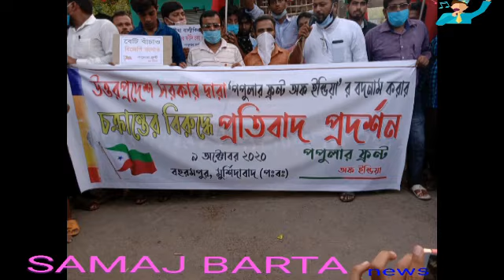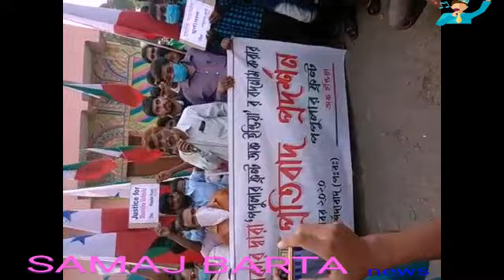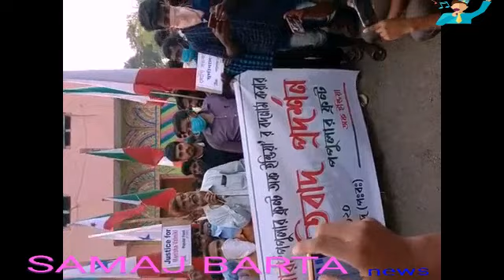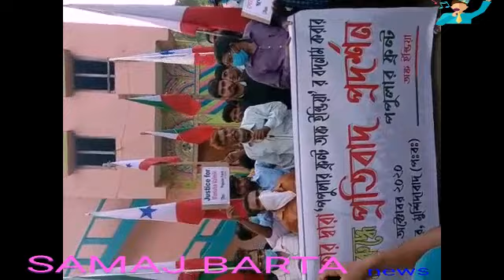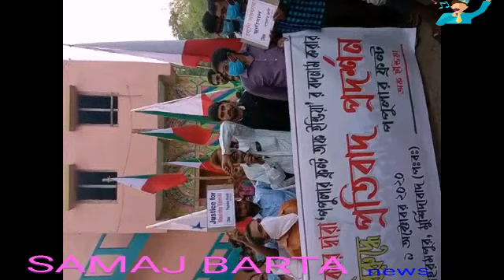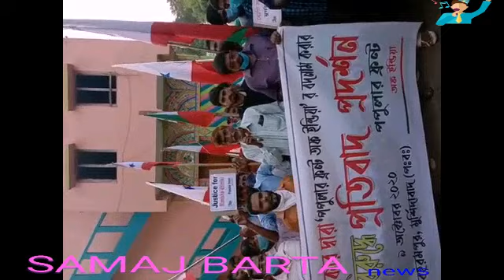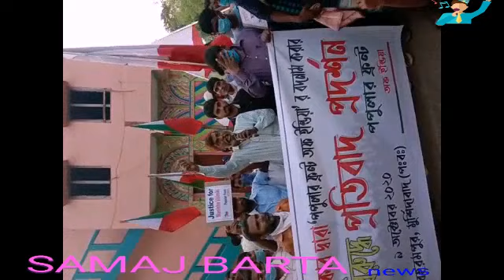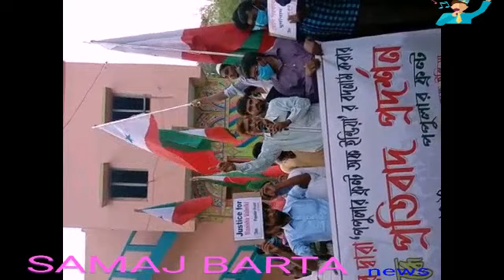Today Popular Front of India Organised Huge Protest at Dhuliyan Murshidabad Dist in West Bengal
উত্তরপ্রদেশের হাথরাসে দলিত যুবতী মনীষা বাল্মীকির গণধর্ষণ কাণ্ডে জড়িতদের শাস্তির দাবিতে ও সরকার দ্বারা পপুলার ফ্রন্টের বিরুদ্ধে মিথ্যা বদনাম করার চক্রান্তের প্রতিবাদে পপুলার ফ্রন্ট অফ ইন্ডিয়ার উদ্যোগে মুর্শিদাবাদের  Dhuliyan বিশাল প্রতিবাদ সভা ।
প্রতিবাদ সভা শুরুর আগে Basudebpur kakuriya   পর্যন্ত একটি বিক্ষোভ মিছিলের আয়োজন করা হয়l
আজকের মিছিলে হাজার হাজার মানুষের উপস্থিতিতে বিজেপি বিরোধী স্লোগানে উত্তাল হয়ে উঠে Dhuliyan শহর ।